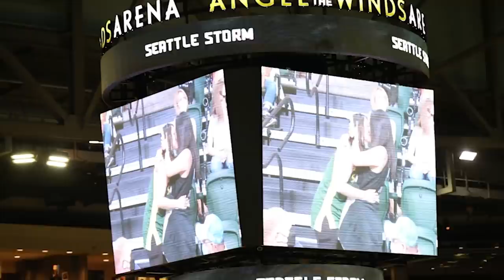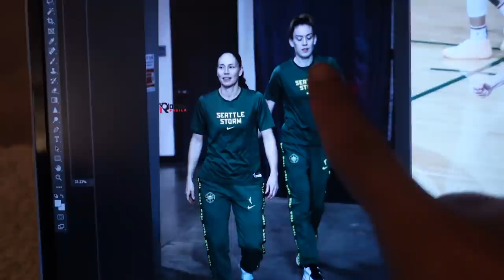Random Vlog # 8: Kena Racun Sebelum Nonton WNBA & Dapat Tanda Tangan Sue Bird.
Di Random Vlog kali ini, gue ajak kalian jalan-jalan terlebih dahulu sebelum kita nonton WNBA Game antara Seattle Storm melawan Washington Mystics. Dan gue disini kena racun dong di toko Bait haha